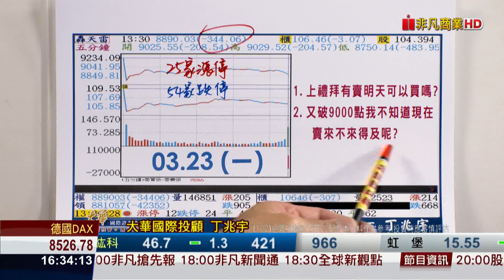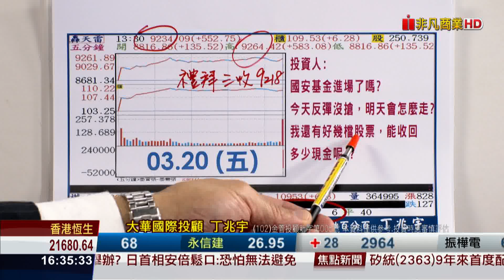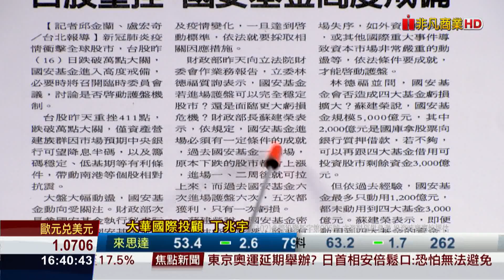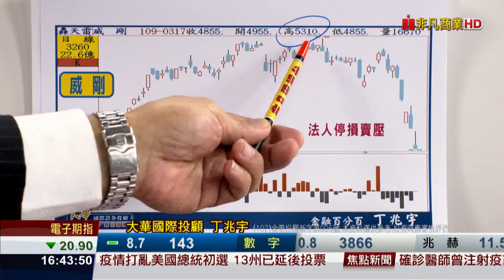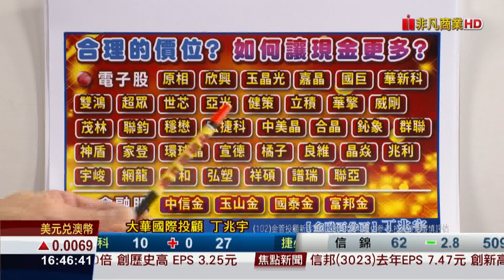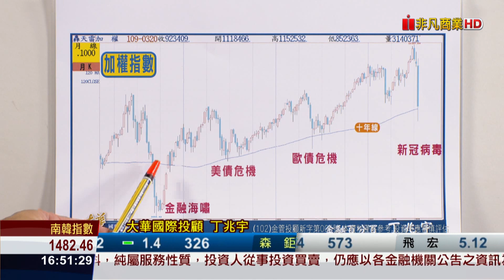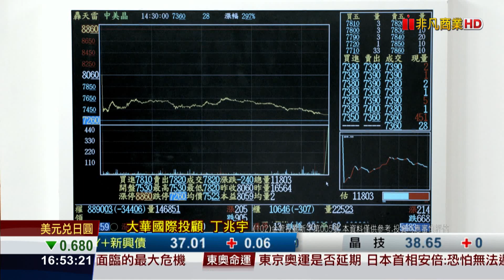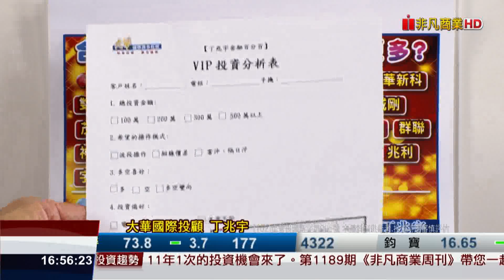20200323金融百分百